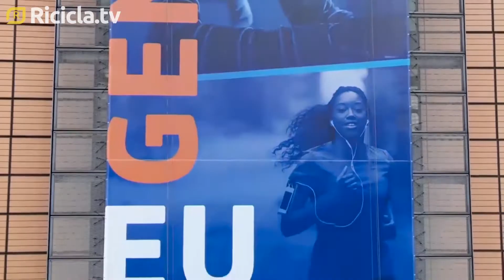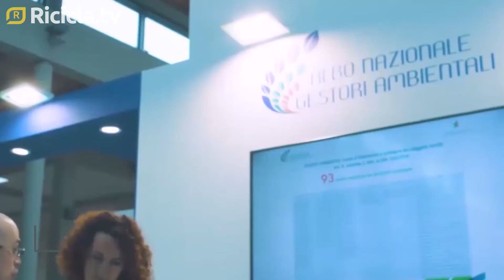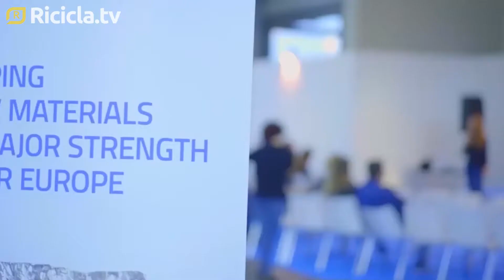Ecco come sarà Ecomondo 2020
Torna Ecomondo, l'expo dello sviluppo sostenibile, crocevia fondamentale sulla strada verso gli obiettivi del Green Deal europeo. Tutte le novità della nuova edizione all'insegna della parola chiave